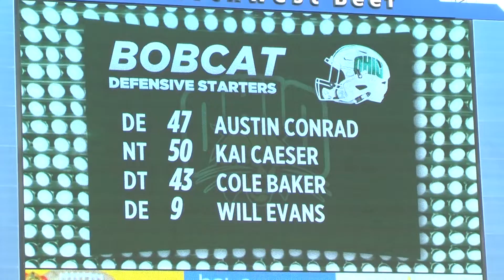Bobcats in Boise 2019-2020: Ohio fans travel across the country to see Ohio play in Boise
Sports Director Thomas Garverick has the story on the Ohio fans who traveled thousands of miles to see the Bobcats play in the 2020 Famous Idaho Potato Bowl